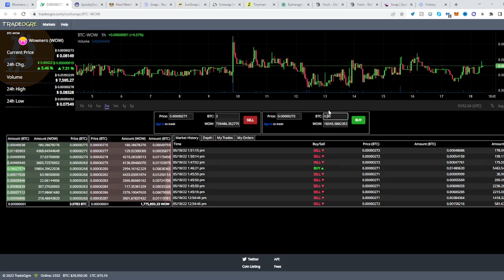Wownero Token ✅ How to Buy WOW crypto on TradeOgre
In this video you will learn how to buy Wownero Token ✅ How to Buy WOW crypto on TradeOgre